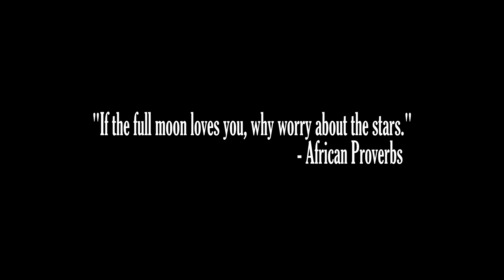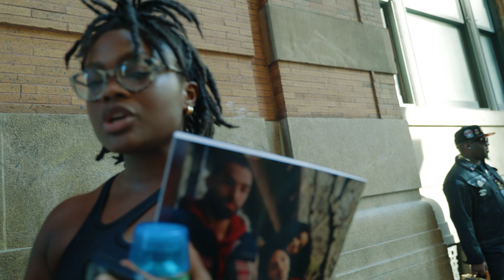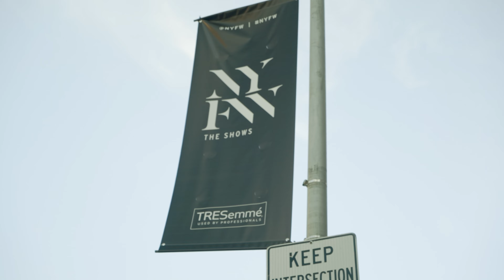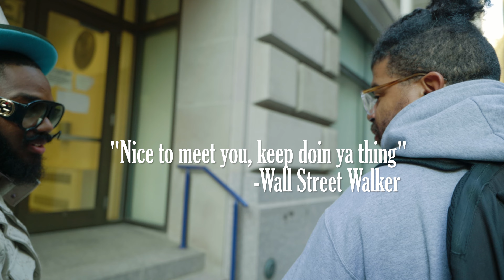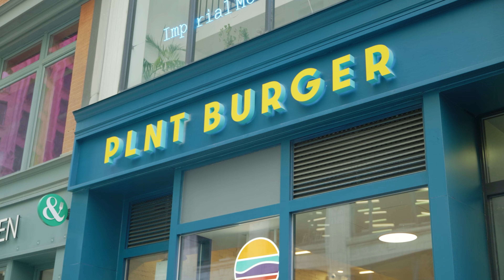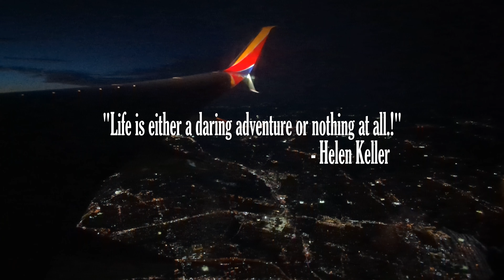New York Fashion Week 2023 - Legend Already Made / Black Willy Wonka - Ep.6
An Original Is Worth More Than A Copy Legend Already Made Black Willy Wonka - Shot By WalkAwaySmilin